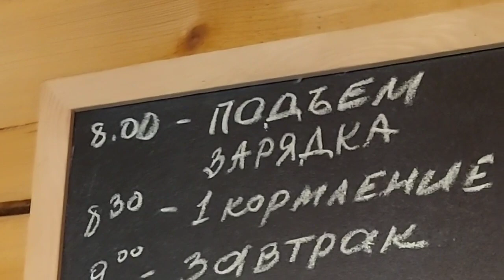Хаски Кемп 2022 в Серебро Севера, часть 7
Деревня ездовых собак "Серебро Севера"
Россия, Средняя Волга, Тольятти